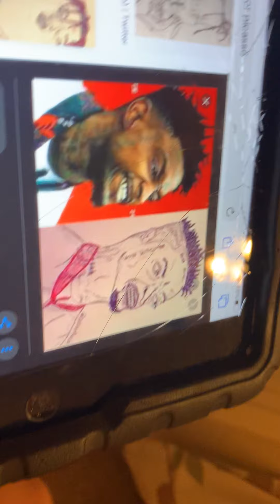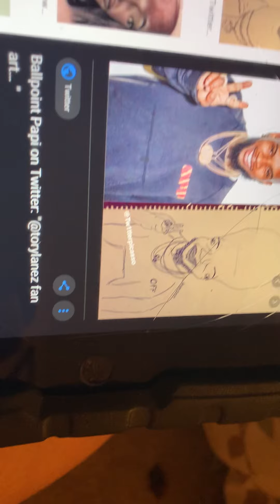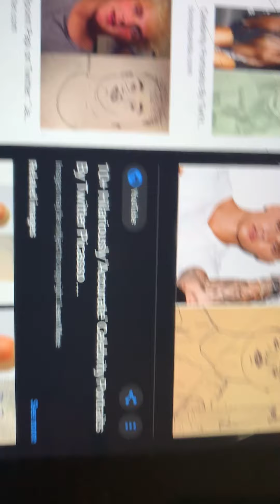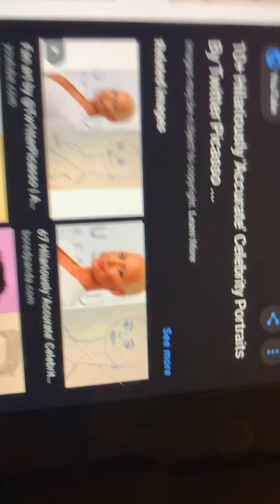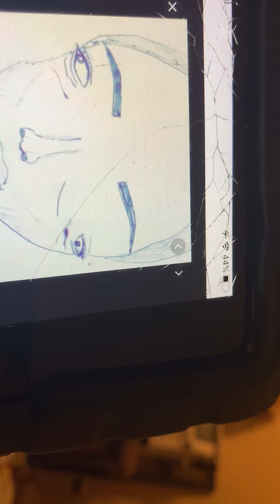Twitter picasso fanart